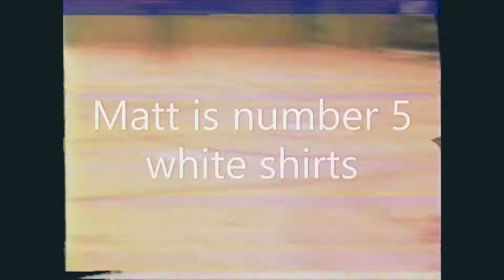Matt's basketball game in 1987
Matt is number 5 on the white shirt team. Year 1987 9 years old.